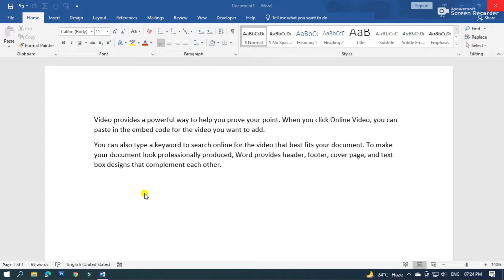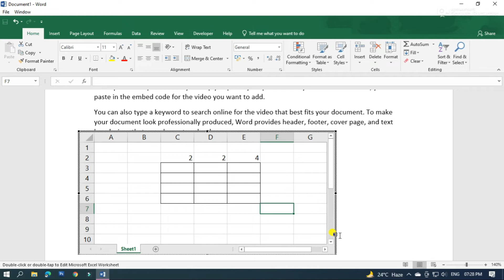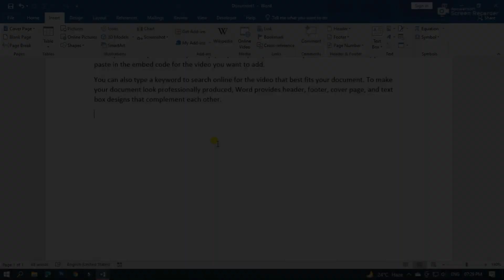Excel Table in MS Word | Working With Excel Spreadsheet in Word | Microsoft Word Tutorial Bangla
In this video you'll learn how to working with excel spreadsheet in word. You can insert excel spreadsheet in word or insert excel table in word.
working with excel spreadsheet in word
microsoft word tutorial bangla
excel spreadsheet in word
excel table in ms word
excel table in word
insert excel table in word
insert excel table in microsoft word
excel table in word document
editable excel spreadsheet in word
insert excel spreadsheet in word
excel spreadsheet in microsoft word document
paste excel table into word
how to insert an excel spreadsheet into word
how to paste an excel table into word
subha academy

"শুভ একাডেমি" চ্যানেল এর ভিডিও গুলো ফেসবুকে শেয়ার করে অন্যদেরও দেখার সুযোগ করে দেবেন | আশা করি "শুভ একাডেমি" চ্যানেলটির সাথেই থাকবেন |